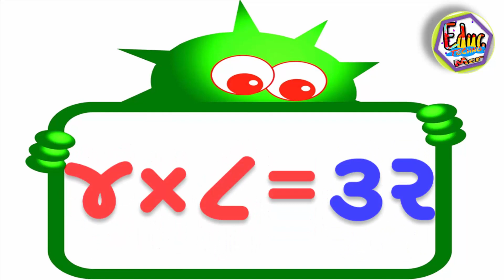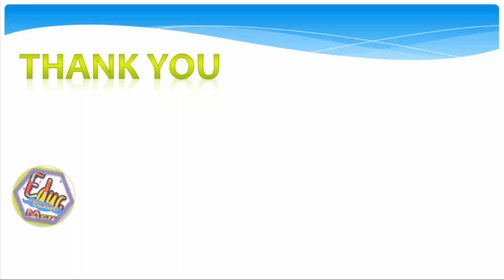Gujarati ghadiya 4 | 4 ગુજરાતી ઘડિયા | Multiplication Tables in Gujarati | 1 to 10 gujarati ghadiya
Educ Techno present Learn Gujarati for kids. This video teaches the Math’s Multiplication Tables in Gujarati.

Table of 4 in Gujarati Math’s Multiplication,
Table of 5 in Gujarati Math’s Multiplication,

The Gujarati Pre School Video learning series is specially designed for kids to help them learn easily and fun for your kids..

ગુજરાતી એકડા 1 થી 10 સુધી ઘડિયાનો ખૂબજ ઉપયોગી  વિડીયો
નાના બાળકો માટે ખૂબજ ઉપયોગી
Created By : educ_techno
you can watch children rhymes,nursery songs,kids songs and rhymes in our chennel.

1 to 10 Gujarati ghadiya,
1 to 10 ગુજરાતી ઘડિયા,
Math’s Multiplication 1 to 10,
Gujarati ekda song Nursery rhymes.

You can see in this video learn 1 to 10 Gujarati ghadiya with rhymes and mp3 song so little children can remember easily.
Gujarati ghadiya song foe kids,
Gujarati ghadiya video for kids,
Gujarati ghadiya mp3 1 to 10,
Nursery Rhymes for kids,
1 to 10 Gujarati ghadiya ,ghadiya,
gujarati ghadiya download,
Kids Video in Gujarati,
gujarati ghadiya,
Kids Songs & Nursery Rhymes,
Children's Nursery Rhymes,
Nursery Rhymes & Kids Song